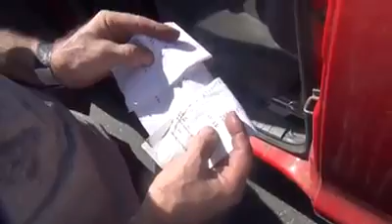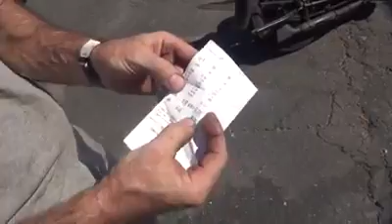Loved it and also loved the Triumph as well